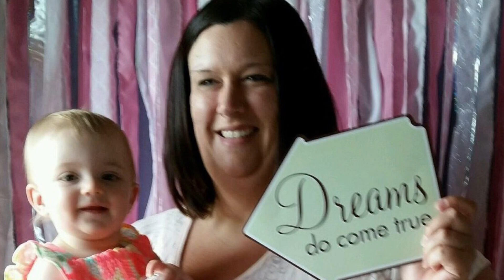Happy National Daughter’s Day!!!!!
Tribute to Greyheart08